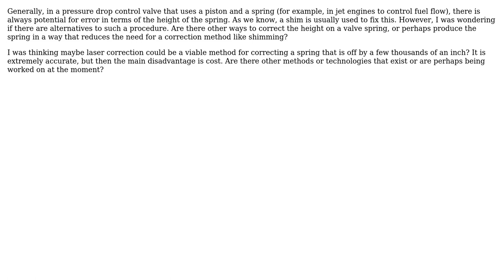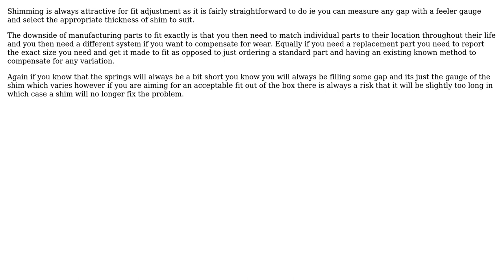Engineering: Alternatives to shimming valve springs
With thanks & praise to God, and with thanks to the many people who have made this project possible! | Content (except music & images) licensed under CC BY-SA | Music | Images & others | With thanks to user Chris Johns user AkThao and the Stack Exchange Network Trademarks are property of their respective owners. You are responsible for your own actions.